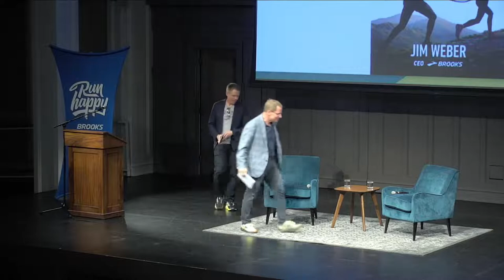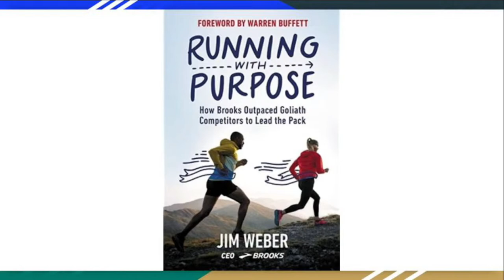Jim Weber with John Richards: Run, Live, and Lead with Purpose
As a hockey-loving kid from Minnesota, Jim Weber always had a competitive spirit and a knack for leadership. In the seventh grade, he wrote that he wanted to become an NHL hockey player, and his second choice was to someday run a successful company. Although his hockey dreams didn’t quite pan out, Weber further honed his leadership skills in college, earning his undergrad in business management followed by an MBA from the Tuck School of Business.

As Weber's career continued to grow, he worked in banking and held leadership roles with several large consumer product brands, including Pillsbury and Coleman. But in 2001, Weber’s career — and the trajectory of a local athletic brand — shifted when he became the CEO of Brooks Running and put a purpose-driven approach at the center of it all. The struggling brand had seen four CEOs in the past two years, and the staff betting pool had him lasting four months. Weber devised a one-page strategy that he believed would save the company and lay the foundation for Brooks to become a leading brand in running. It would require courage, conviction, and fortitude for the team to out-execute much larger brands. But as the saying aptly goes, the process was a marathon, not a sprint; as Brooks blossomed, it caught the attention of Warren Buffett, who declared it a standalone subsidiary of Berkshire Hathaway Inc. in 2012.

Today, people yearn for authentic leadership and the desire to attach to brands and people they can trust. In his new book, Running with Purpose, Weber shares some of his most powerful insights and leadership principles that he believes are essential to building trust and drawing people to a purpose bigger than themselves.

Joined in conversation with avid Seattle runner and radio personality John Richards, Weber offers a framework for anyone looking to apply purpose in their life – both professionally and personally.

Jim Weber has been the CEO of Brooks Running Company since 2001. Weber’s professional journey includes leadership roles for several consumer product brands such as chairman and CEO of Sims Sports, president of O’Brien International, vice president of The Coleman Company, and various roles with The Pillsbury Company. Weber was also managing director of U.S. Bancorp Piper Jaffray Seattle Investment Banking practice and a commercial banking officer at Norwest Bank Minneapolis (now Wells Fargo). He received a bachelor’s degree from the University of Minnesota’s Carlson School of Management and a Master of Business Administration degree with high distinction from the Tuck School of Business at Dartmouth College.

John Richards is the KEXP Program Director and host of The Morning Show on KEXP. He has helped turn the Seattle radio station into one of the most loved and trusted public radio stations in the world. John is also the creator and host of KEXP's Running Podcast, a mix of music and inspiration for runners, and hosts the Dr. and the DJ podcast with his wife Dr. Amy Lindsey. He is the owner of the bar Life on Mars on Capitol Hill and the father of two boys and one dog.